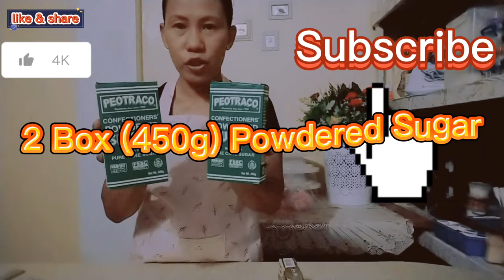How To Make Super Stable Buttercream Icing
This channel is about kung pano ka makakagawa ng super stable icing, na hindi madali malusaw or matunaw. And makakatagal kahit ibilad sa araw at kahit dalhin or ideliver sa malayo. And can stand for about 24 hours or more.
Sana makatulong ang video na ito lalo na sa mga beginners upang magkaroon ng ideas or karagdagang kaalaman about baking.
Yung mga tinuturo ko ay yun din ang inaapply ko sa sarili kong gawa. Gusto ko lang i-share ang aking mga konting nalalaman upang makatulong para sa mga baguhan sa larangan ng baking.

Ingredients:
1 Bar unsalted butter
2 Box (450g powdered sugar
½ Cup vegetable shortening
3 Tsp. evap
2 Tsp. Vanilla extract

how to make buttercream icing out of powdered sugar
how to do buttercream icing on cake
how to do buttercream icing on cupcakes
how to make buttercream frosting on youtube

how to make buttercream icing recipe for cake decorating
how to make buttercream icing shiny
how to make buttercream icing smooth
how to make buttercream icing stiffer
how to make buttercream icing softer
how to make buttercream icing smooth on cake

how to make buttercream icing sugar
how to make buttercream icing thinner
how to make buttercream icing thick
how to make buttercream icing to cover a cake
how to make buttercream icing taste better

can u make buttercream icing ahead of time

how to make buttercream icing for victoria sponge cake
how to make buttercream icing without vanilla
how to make buttercream icing flowers video
how to make buttercream icing with icing sugar
how to make buttercream icing whiter

how to make your buttercream icing thicker
how to make your buttercream icing smooth